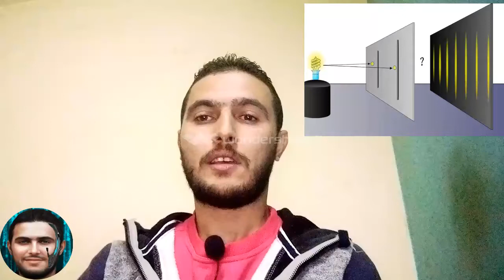تجربة الشق المزدوج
مرتقون_معاً_نرتقى